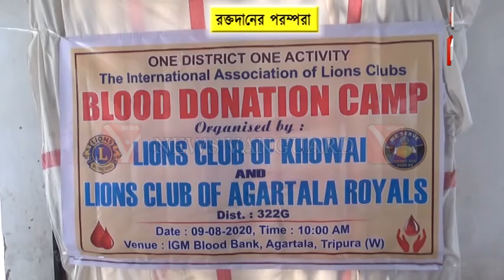রবিবার Corona ভয় কে জয় করে LionsClub এর BloodDonationCamp কর্মসুচি পালন